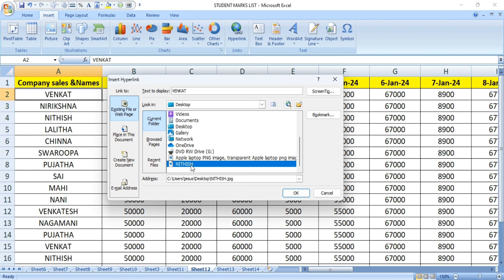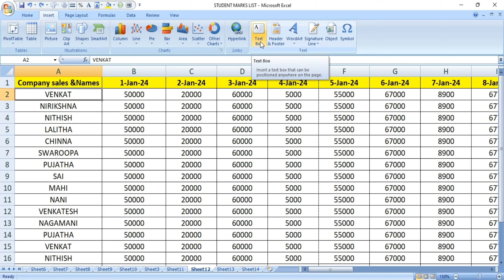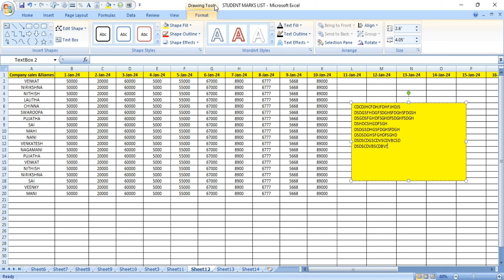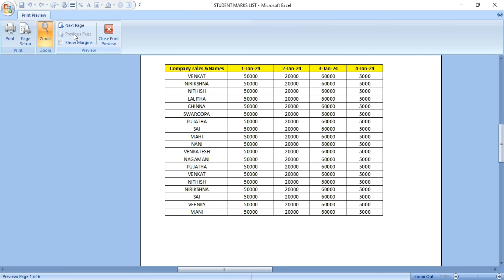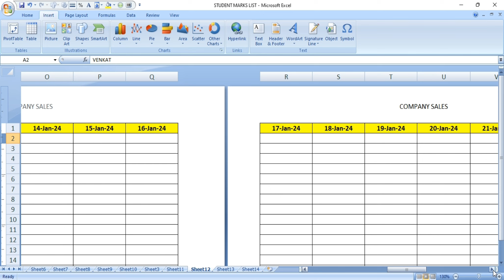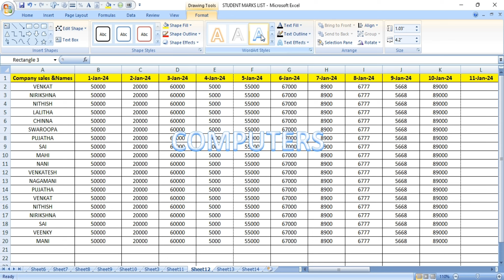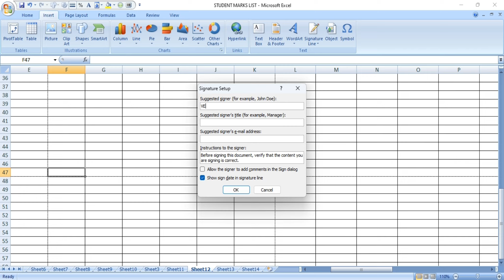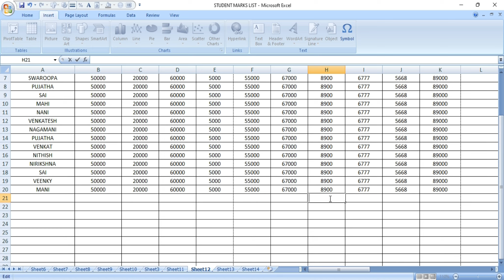MS Excel Tutorial Telugu#Microsoft Excel Tutorial# hyperlink#headerfooter#signature line#insert tab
MS Excel classes:21
MS Excel Tutorial Telugu
ms excel 2007 in telugu
computer tutorials in telugu
video tutorials in telugu
excel in telugu
excel basics in telugu
learn excel in telugu
online excel classes free in telugu
microsoft excel in telugu
ms excel tutorials in telugu
learn computer in telugu